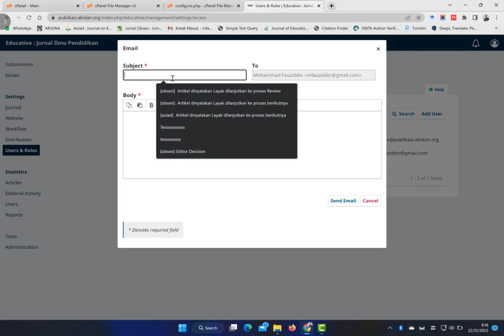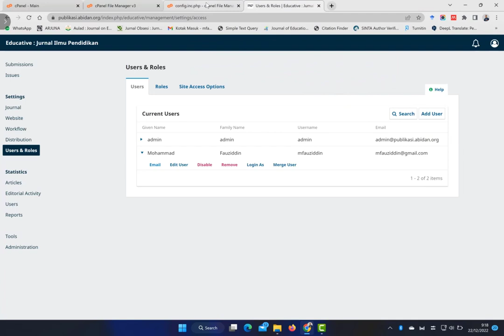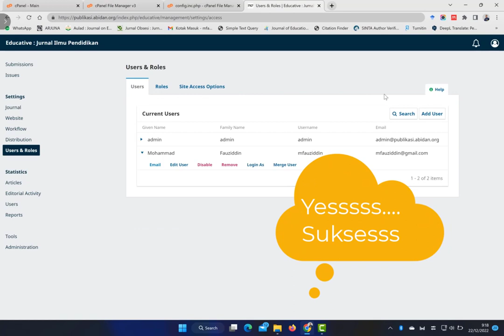Step by Step Setting Pemberitahuan Email OJS 3